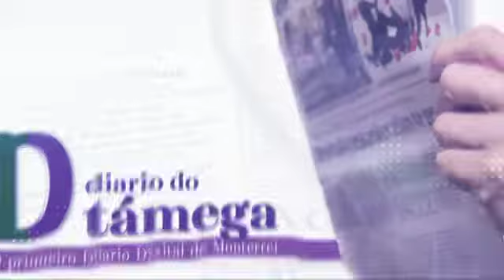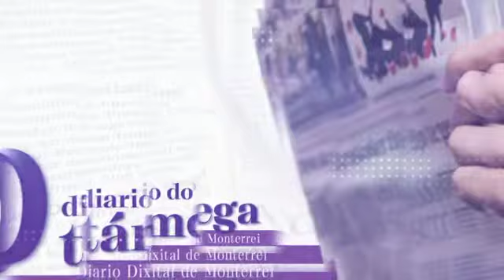O alcalde de Laza fala do gromo de coronavirus no seu municipio